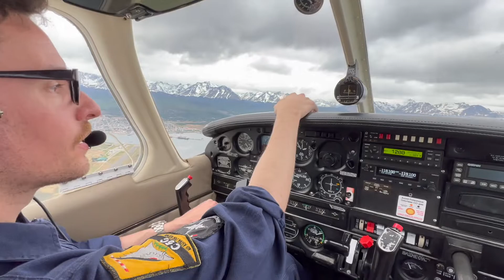Vuelo Ushuaia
Se trata de diferentes tomas aéreas realizadas en la ciudad de Ushuaia, Tierra del Fuego, Argentina